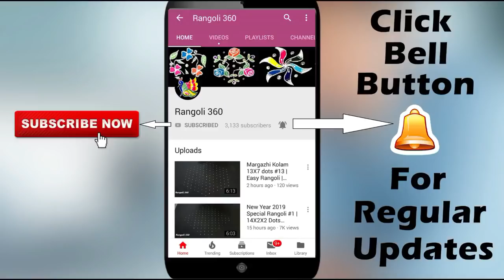Simple & Easy rangoli with 7X1 dots | Kolam designs | Muggulu | Rangoli 360